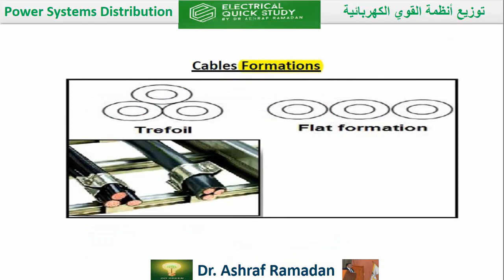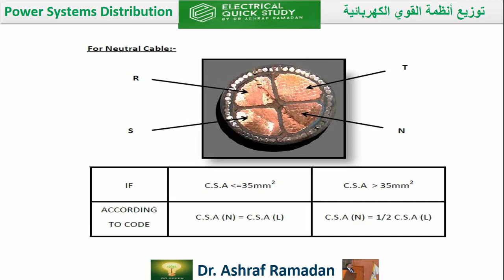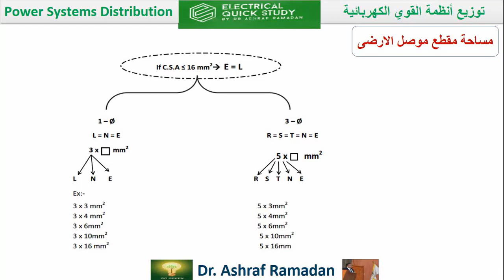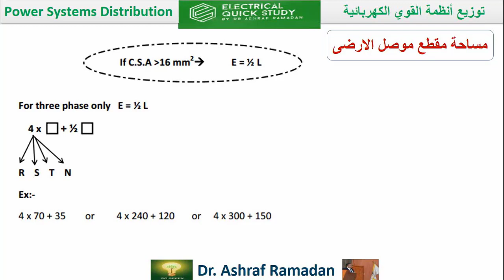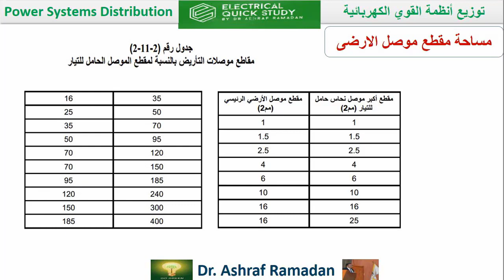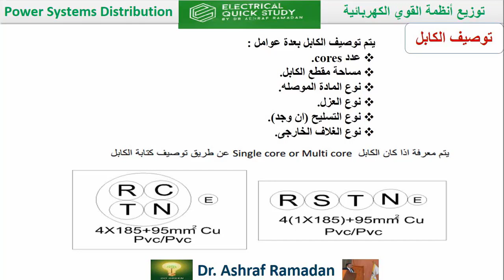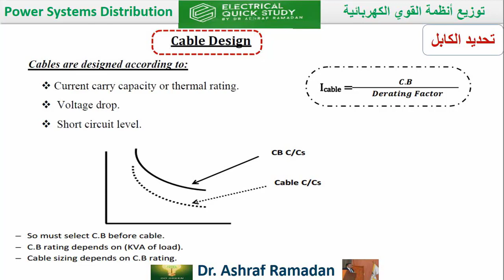الكابلات - الجزء الخامس - Derating factors